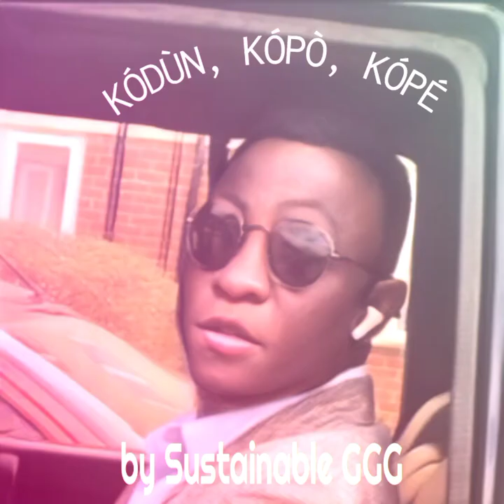KODUN KOPE KOPE 1 (This track is 0ne of 7even tracks that made up an ALBUM Called PLENTY MONEY)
THIS LATEST ALBUM OF SUSTAINABLEGGG IS MAINLY TO PPROMOTE CHRISTAINITY IN A GLOBAL ENVIROMENT LIKE UK ,CANADA, USA AND SO ON, THE MUSIC IS MELODIUS, HILARIOUS, DANCEABLE AND PROPHETICAL BECAUSE AS A MUSICIAN I AM VERY POWERFUL BECAUSE MUSIC IS POWER TOOLS TO WIDE AWAY TIME OF PAIN  AGONY BY SUMMONING SPIRIT OF GOD THAN FROM HEAVEN, THIS ONE OF THE SEVEN TRACKS ALBUM TO BE PREMIERED SOON.